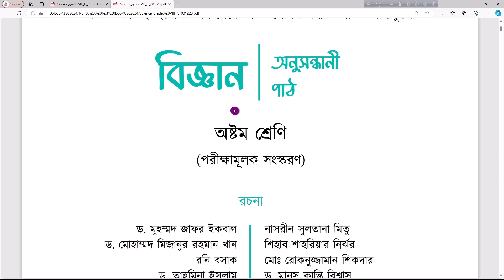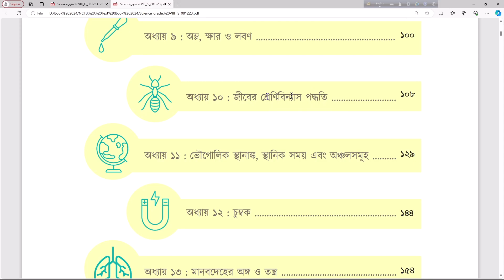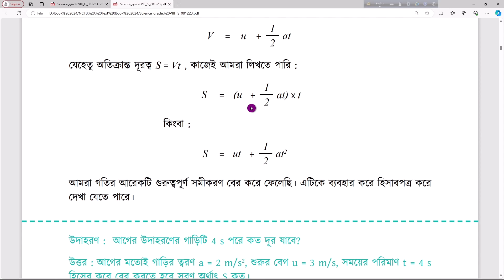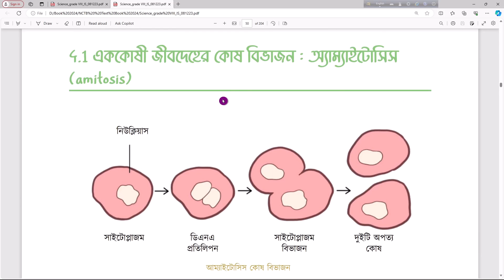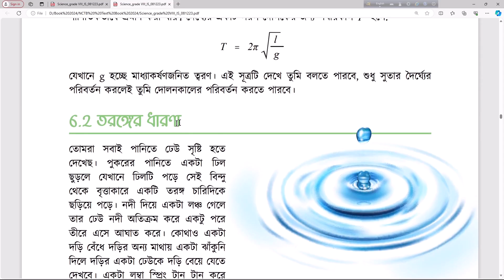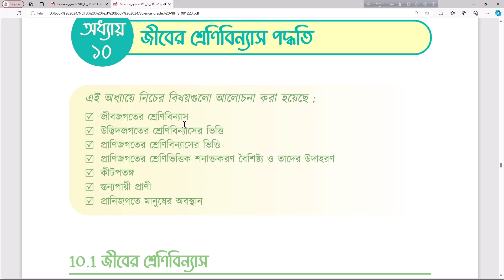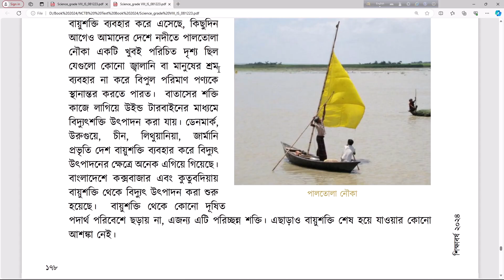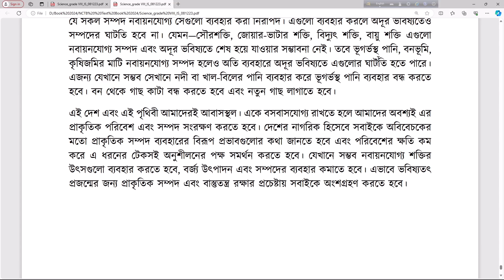নতুন বই ২০২৪ | ৮ম শ্রেণি বিজ্ঞান বই পরিচিতি ২০২৪ । Class 8 new book 2024 |science Book Details 2024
নতুন বই ২০২৪ | ৮ম শ্রেণি বিজ্ঞান বই পরিচিতি ২০২৪ । Class 8 new book 2024 |science Book Details 2024#New_Book_2024

৮ম শ্রেণি
বিজ্ঞান
বই পরিচিতি ২০২৪
নতুন বই ২০২৪
শিক্ষাবর্ষ ২০২৪
শিক্ষাক্রম ২০২২